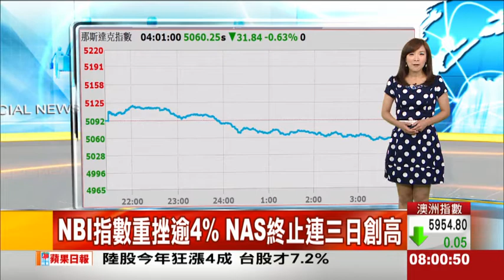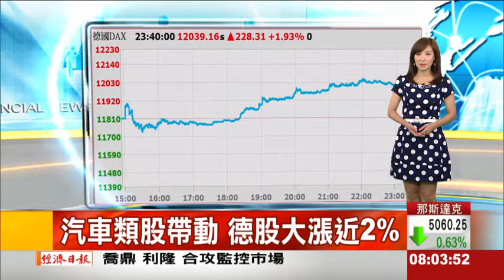0428 美歐股市總整理 東森財經主播廖廷娟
0428 美歐股市總整理 東森財經主播廖廷娟
由於市場觀望盤後將公布的APPLE財報，加上生技股漲多壓回，美股開高走低，四大指數僅費半指數守住紅盤...
==補充APPLE財報==
@APPLE上季銷售~iPhone：6117萬支，年增40%、中國營收暴增71%，首度超越美國、iPad：1260萬台，年減23%，衰退幅度高於市場預期。
@APPLE上季財報~營收580.1億美元 年增27%、獲利135.7億美元 年增33%、EPS 2.33美元 優於預期、股利增11% 加碼庫藏股計劃
收盤漲1.8%，盤後上漲1.2%。